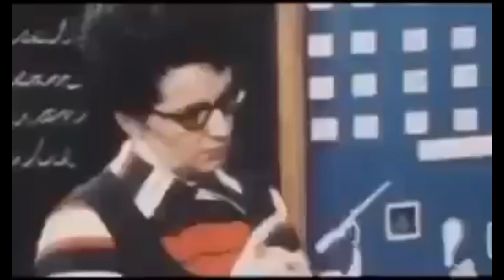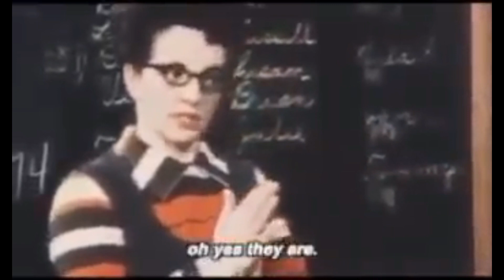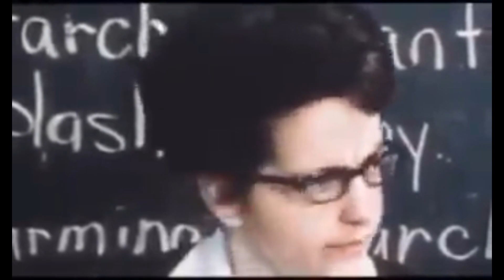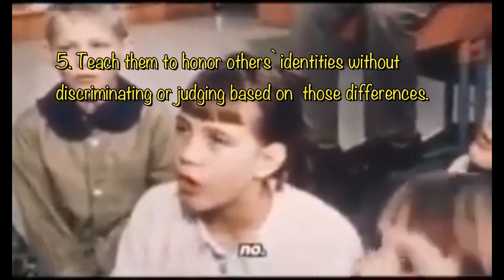Racism & Discrimination [HARNESSING CHILDREN`S DESIRE FOR FAIRNESS] {020}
Bias can be unlearned and reversed.

How to harness children`s desire for fairness:
1. Expose them to diversity in a positive way.
2. Give instruction explicitly.
3. Open discussion on bias and discrimination.
4. Encourage them to comment on their observed differences.
5. Teach them to honor others` identities without discriminating or judging based on  those differences.